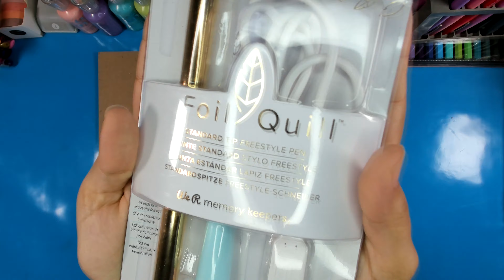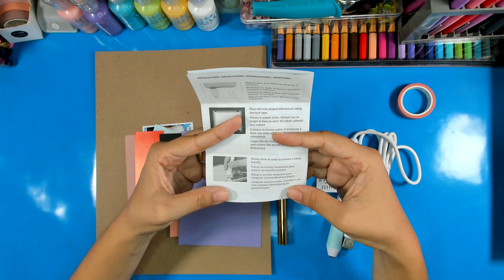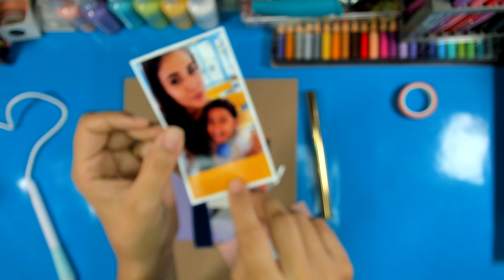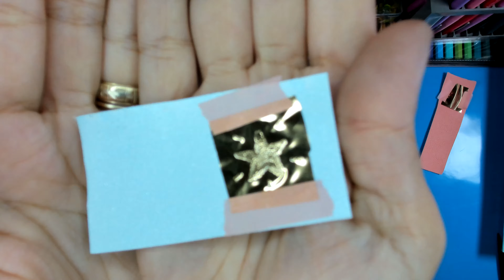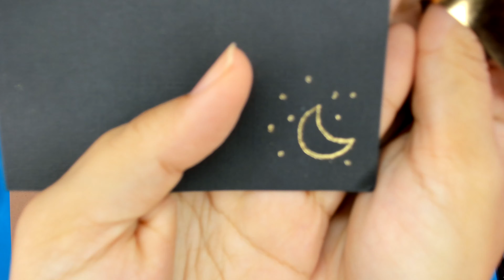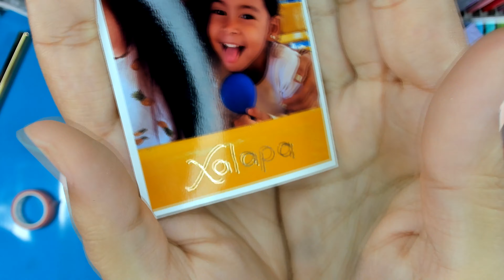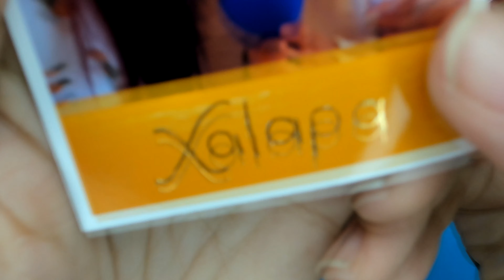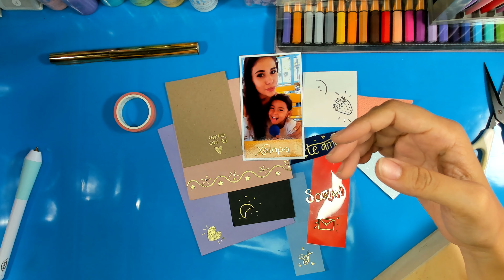PROBANDO LA FOIL QUILL PEN EN DIVERSOS MATERIALES - TRANSFORMA TUS PROYECTOS Y APUNTES BONITOS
No vas a creer lo que puedes lograr con esta herramienta, podrás agregar un toque metálico, brillante, precioso de foil a tus proyectos o apuntes bonitos con la ayuda de esta maravillosa herramienta 💛